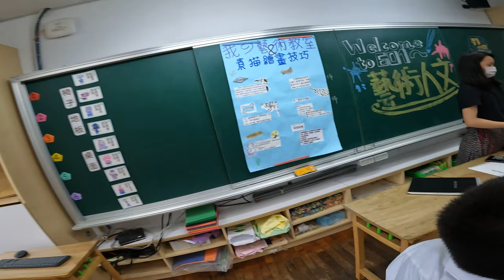2023年深美國小成果展_6年級海報組_泡麵PK爆米花_2023-06-10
2023年6月10日深美國小成果展_6年級海報組_其他和爆米花